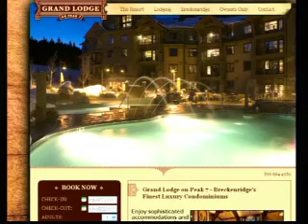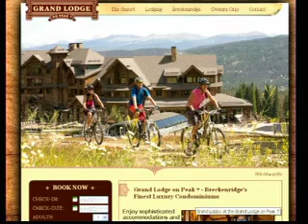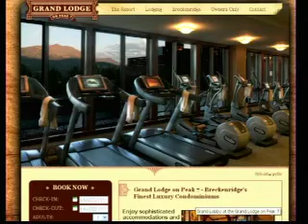GLP7 9 20 13